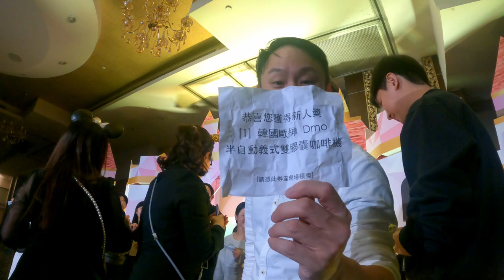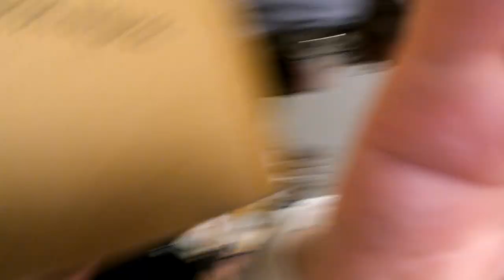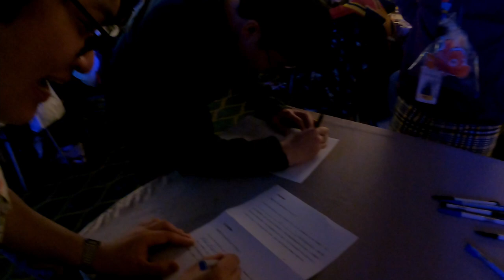2023/12/18 尾牙。Year End Party 忘年会。GoPro Hero9